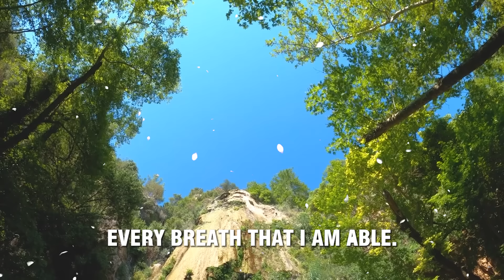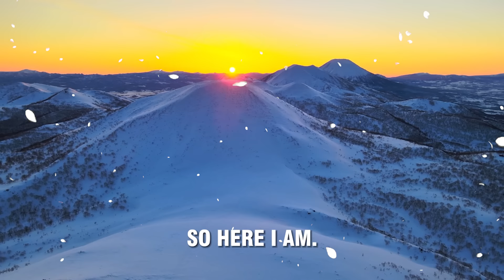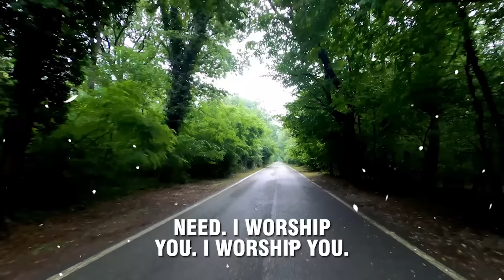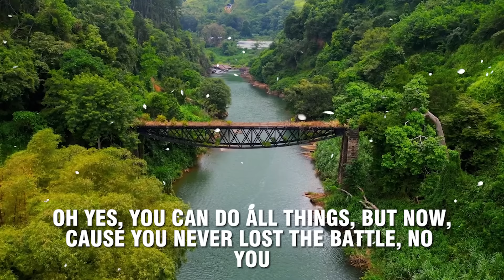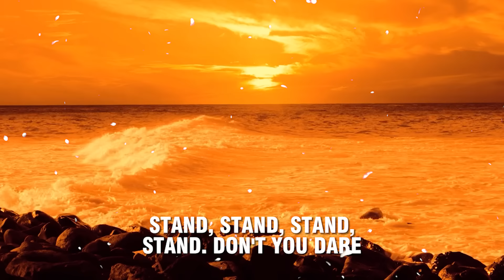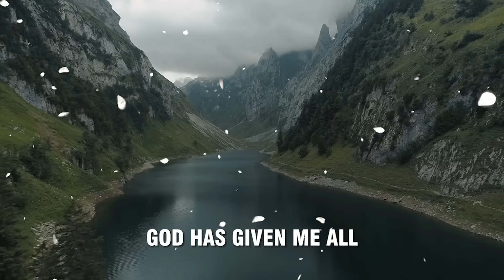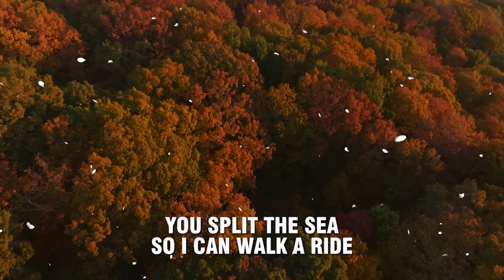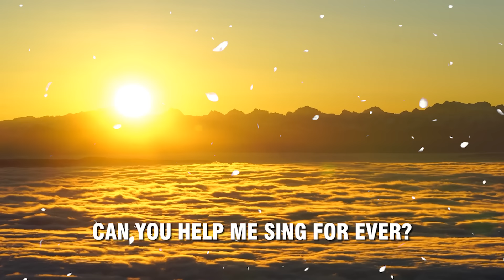Top 50 Best Gospel Songs of All Time | Goodness Of God | CeCe Winans - Tasha Cobbs - Jekalyn Carr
"The INSPIRING GOSPEL MUSIC channel is a media venue that celebrates and advances the cultural legacy of black gospel music. With an extensive library of tracks from renowned artists and groups, this channel offers giving listeners a vibrant, emotional, and religious musical experience By combining music videos, interviews, and live performances, the channel creates a spiritual space where everyone can enjoy music. People can seek connection and a deep sense of their faith and love for gospel music. events and information about the black gospel community. helps listeners have a full and multi-dimensional view of the heritage and influence of this unique music genre."